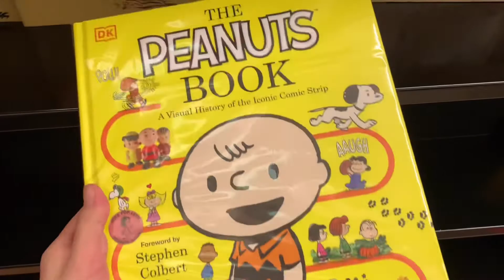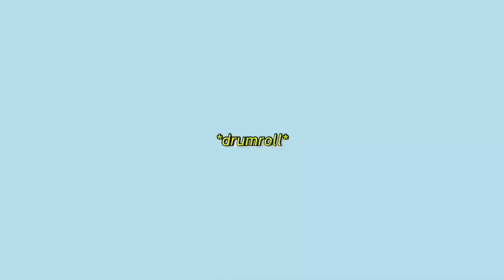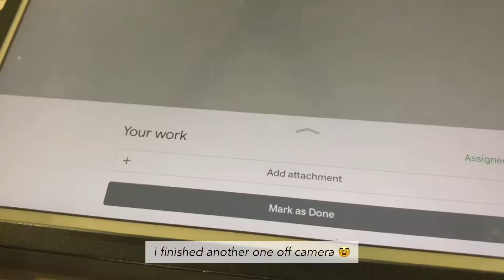a productive vlog 3: studying, cleaning, anime/kpop + christmas shopping ☁️🛍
♡ ヾ(๑╹◡╹)ﾉ" watch in 1080p ! ♡

hello everyone! this time, i had a more productive week ^^ even though mainly it was window shopping lololol, but i did have a fun time! ♡

- minikion ♪